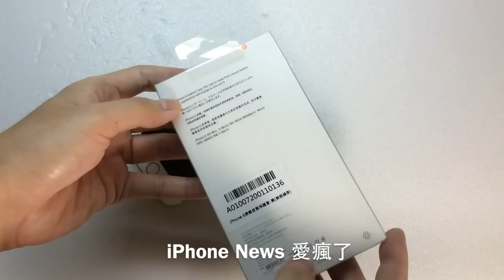蘋果原廠 iPhone 6 皮質保護套開箱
高雅時尚 iPhone 6 官方皮質保護套開箱